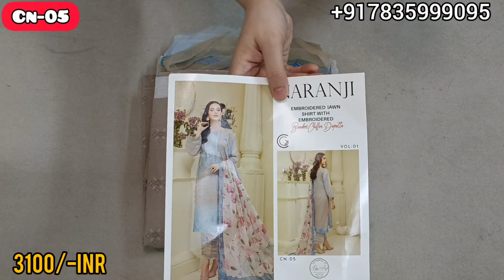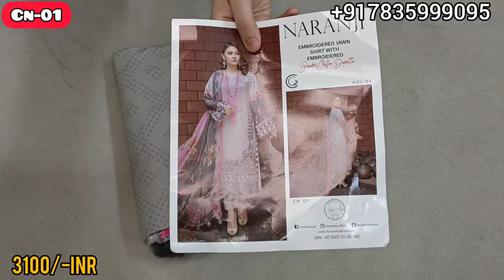Charizma Naranji Lawn Emb Suits With EMB Pure Chiffon Dupatta!! !!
Charzima Naranji  💯 Original Suits

Guaranteed 💯

Lawn Printed Suits With EMB Patches And  Printed Shalwar With Pure Bemberg Chiffon Dupatta

✅PHONE PE
✅PAYTM UPI
✅GPAY
✅ACCOUNT TRANSFER

❌NO COD
❌NO EXCHANGE
❌NO RETURN

1-2 Days

5-6 Days After Dispatch